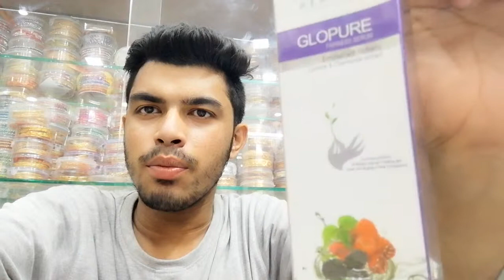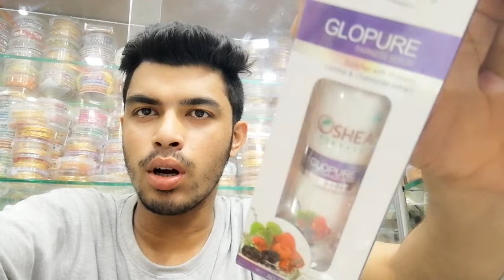Oshea herbals products reviews glow pure serum with fairness all skin types..